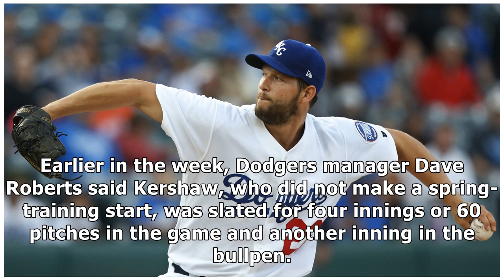Dodgers’ Clayton Kershaw gives up two runs and four hits in triple-A rehab start